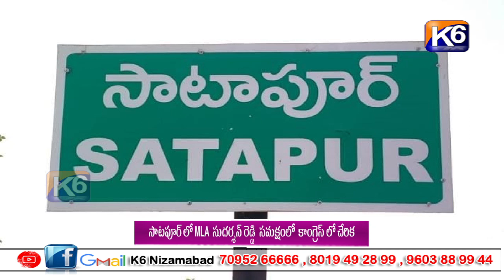సాటపూర్ లో MLA సుదర్శన్ రెడ్డి సమక్షంలో కాంగ్రెస్ లో చేరిక ||K6NEWS 26-02-2024